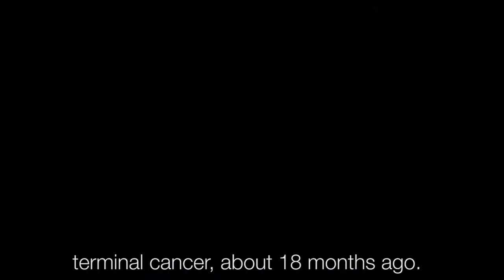The EFL and Prostate Cancer UK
The EFL is teaming up with Prostate Cancer UK for another season to fight the most common cancer in men through football. This season hundreds of volunteers will be collecting money outside stadiums up and down the country for Prostate Cancer UK.

Join the team at The New Lawn on Saturday to raise vital funds and awareness of the disease and receive a free ticket to the match in return.

1 in 8 men will get prostate cancer, while the odds for black men are just 1 in 4. That means that one man dies every 45 minutes from prostate cancer in the UK; over 11,000 men per year.

Find out more about volunteering at our Men United Match Day and join the fight with Prostate Cancer UK